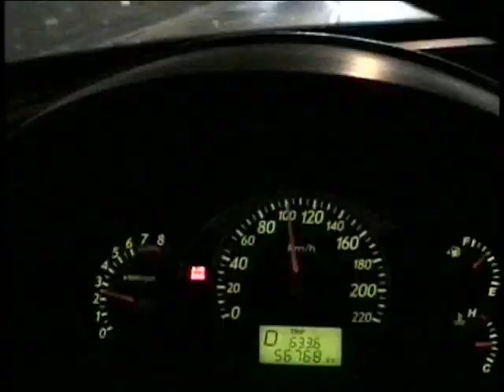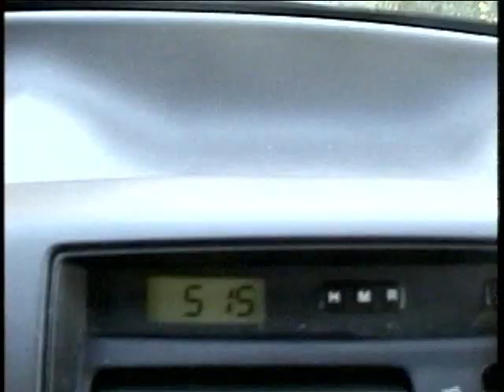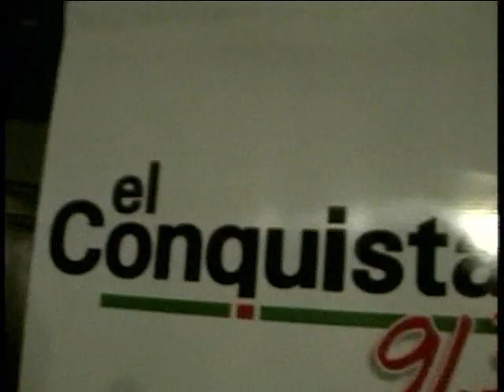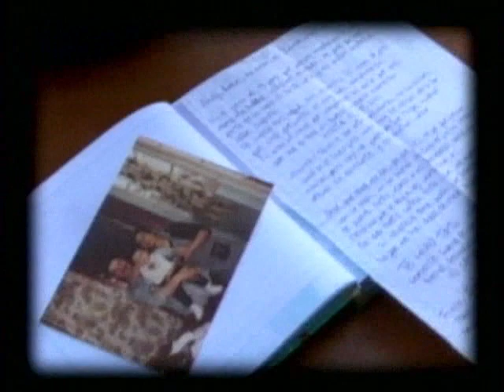Un día con Eduardo Fuentes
Nota del programa Alfombra Roja